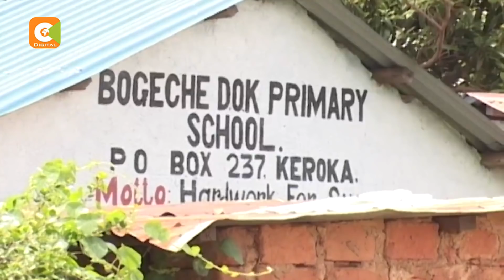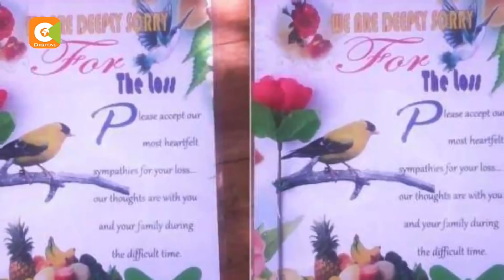Mtihani wa KCPE wakamilika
mtihani wa kitaifa wa darasa la nane-kcpe umekamilika hii leo huku waziri wa elimu Amina Mohammed  akitamaushwa na idadi kubwa ya watahiniwa waliojifungua wakati wakifanya mtihani huo.